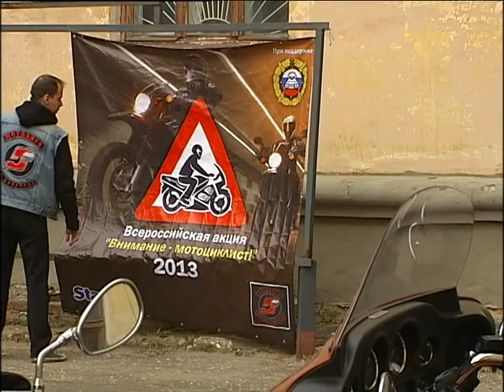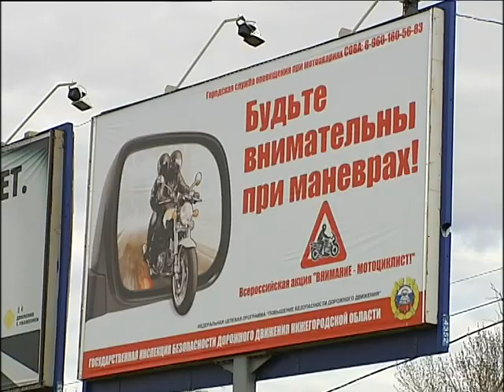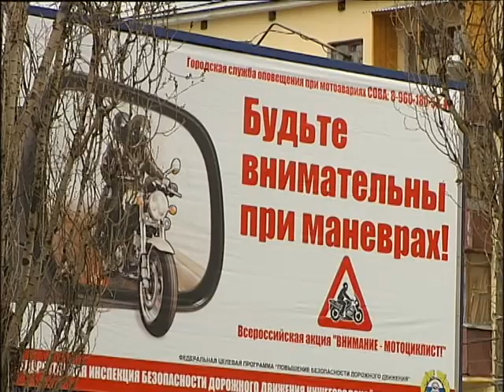Сюжет Тв Центра про "неделю безопасности"